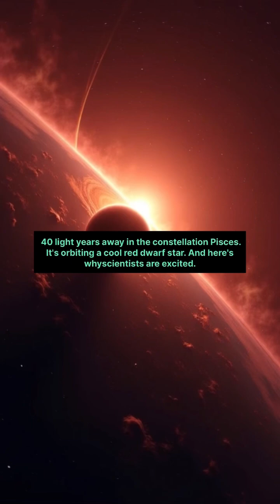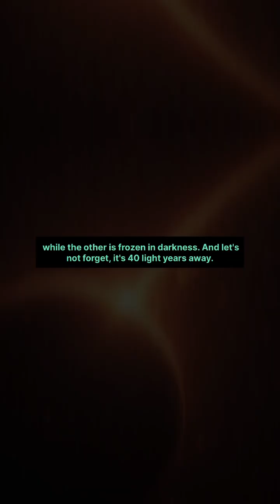Astronomers Found Planet That Could Suits Human Life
What if there’s another Earth out there—waiting for us? Astronomers have just discovered Gliese 12b, an exoplanet 40 light-years away that sits in the habitable zone of its star. It’s nearly the same size as Earth and might even have liquid water—a key ingredient for life. But is it a future home for humanity… or just another cosmic mirage?
In this video, we’ll dive into everything we know about this incredible discovery, the challenges of actually reaching it, and the biggest question of all—is something already living there?